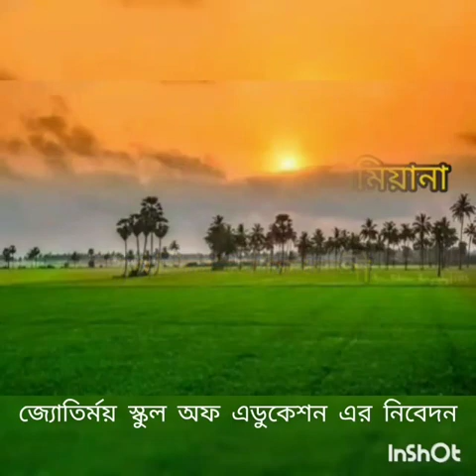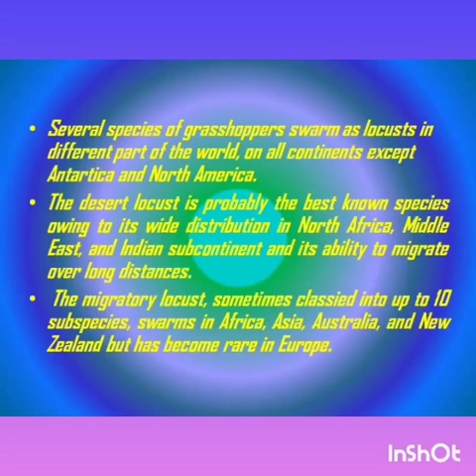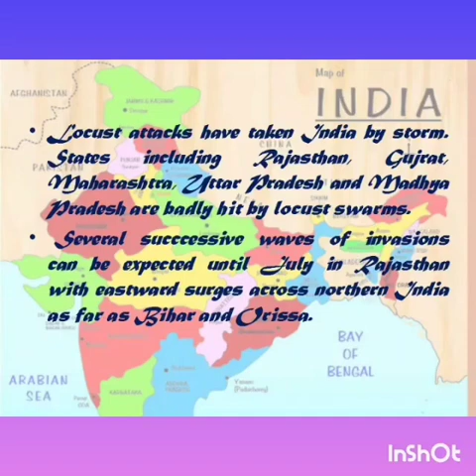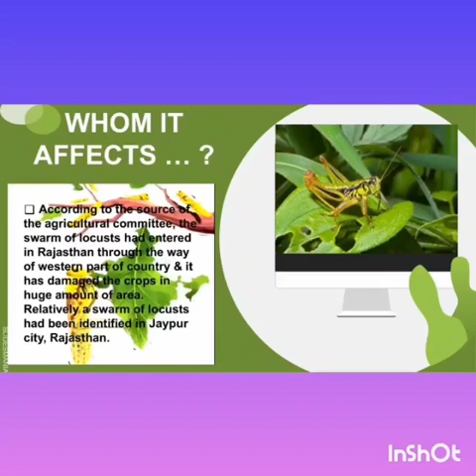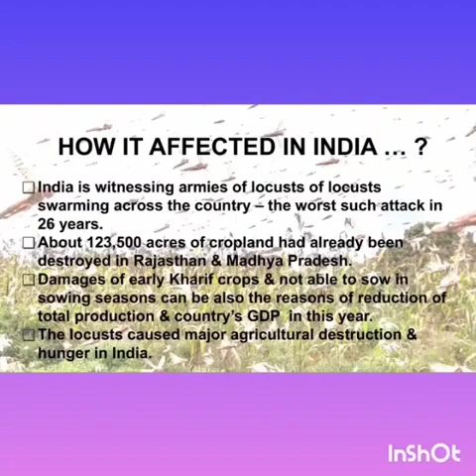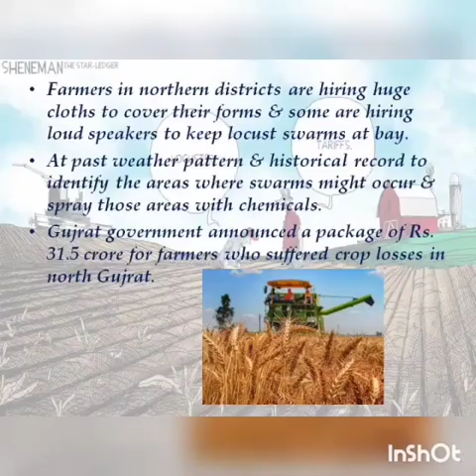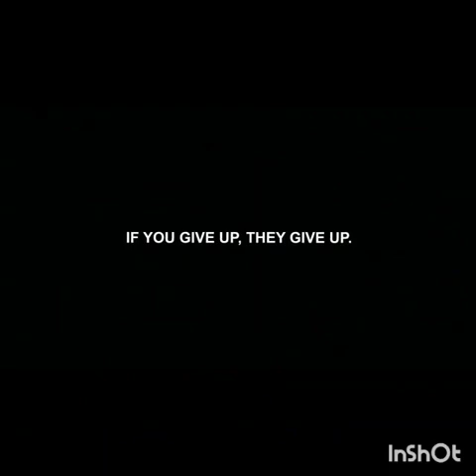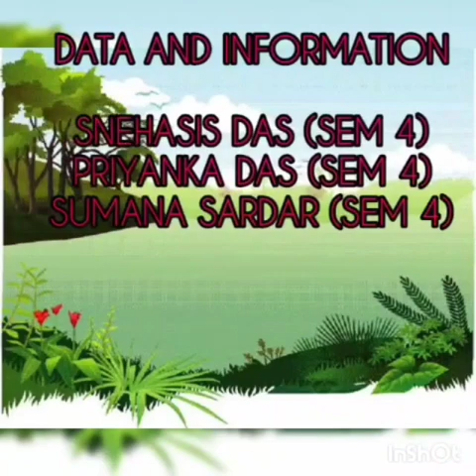LOCKDOWN PERIOD CELEBRATION OF " WORLD ENVIRONMENT DAY"--- by Jyotirmoy School Of Education Part 3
Jyotirmoy School of Education celebrated World Environment Day on 5th June, 2020. Students prepared the video from their homes.